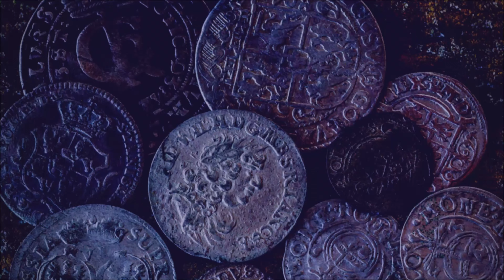MAIORES BURRICES QUE O COLECIONADOR COMETE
Não somos perfeitos e cometemos burrices constantemente, mas uma atitude esperta é aprender com os erros dos outros para não repeti-los no futuro. Se for para errar, que sejam erros inocentes kkkk. Seja bem vindo ao universo de erros e acertos do colecionismo.